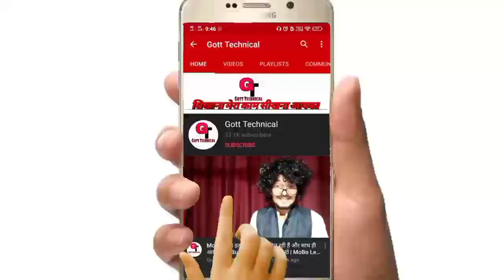Ab Aap ShareChat Verification Form Nahi Bhar Sakte | ShareChat Verification Form Kaise Bhare Hindi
To Dosto Aaj Me Apko Bataunga Ki :-  Ab Aap ShareChat Verification Form Nahi Bhar Sakte | ShareChat Verification Form Kaise Bhare Hindi | Gott Technical 2021

sharechat creator verification form Link

Sharechat Par Verification Ke Liye kese Or Kah

sharechat creator verification form

sharechat creator verification form Link | sharechat

I want a blue tick. What should I do to get a blue

sharechat creator verification form kaise bhare

sharechat verification form link kaha se le

sharechat creator

sharechat earning

sharechat money

sharechat trending

sharechat kannada

sharechat marathi

sharechat hindi

sharechat watch

sharechat trending

sharechat revenue

sharechat watch

sharechat founders

( जयहिंद )